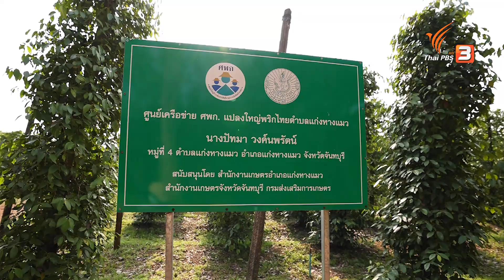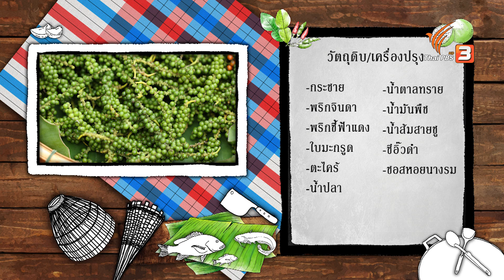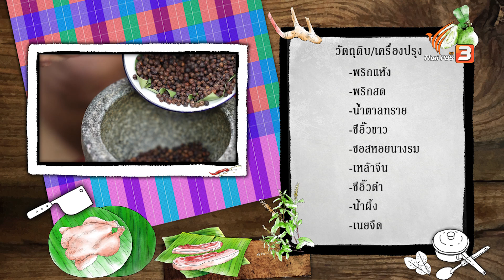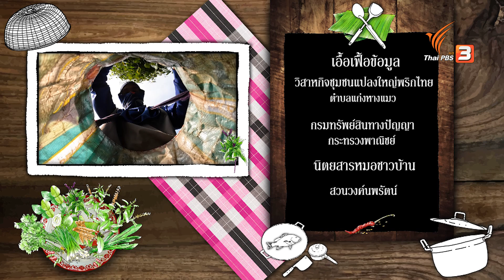พริกไทยจันท์ : ภัตตาคารบ้านทุ่ง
พี่สตังค์ พาเข้าสวนไปเรียนรู้เรื่องราวของ “พริกไทยจันท์” ที่ ต.แก่งหางแมว อ.แก่งหางแมว จ.จันทบุรี พร้อมเข้าครัวนำมาปรุงเมนูเด็ด “หอยลายผัดฉ่า” และ “สเต๊กเนื้อนกกระจอกเทศซอสพริกไทยดำ” วิธีการและรสชาติจะเป็นอย่างไร ? เชิญรับชมและรับชิมไปพร้อมกับพี่สตังค์กันนะครับ !!!

เกร็ดความรู้คู่ครัวพี่สตังค์
“พริกไทยจันท์” เป็นวัตถุดิบขึ้นชื่อของจังหวัดจันทบุรี ซึ่งมีการสืบทอดภูมิปัญญาการทำพริกไทยมาตั้งแต่สมัยโบราณ เมื่อกล่าวถึงพริกไทยจันท์ ผู้คนมักกล่าวถึงความเผ็ดร้อน มีกลิ่นหอมฉุน และเมื่อได้กินก็จะมีความเผ็ดแผ่ซ่านไปทั้งปากพร้อมกลิ่นหอมขึ้นจมูกอันเป็นเอกลักษณ์ จนในปัจจุบันได้รับขึ้นทะเบียนสิ่งบ่งชี้ทางภูมิศาสตร์ หรือ GI เนื่องจากในพื้นที่จังหวัดจันทบุรี ลักษณะดินส่วนใหญ่เป็นดินร่วนปนทราย หรือดินลูกรัง เป็นดินลึกปานกลาง เอื้ออำนวยต่อการปลูกพริกไทยเป็นอย่างดี ทำให้พริกไทยเจริญเติบโตได้ดี มีอายุต้นยืนยาว และให้ผลผลิตที่มีคุณภาพ

ติดตามชมได้ในรายการ "ภัตตาคารบ้านทุ่ง" ตอน พริกไทยจันท์ วันเสาร์ที่ 2 เมษายน 2565 เวลา 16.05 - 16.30 น. ทางไทยพีบีเอส หรือรับชมย้อนหลังได้ทาง